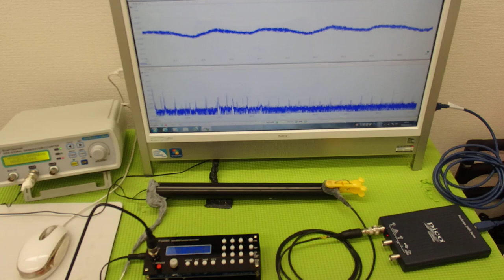超音波テスター(ultrasonic tester)